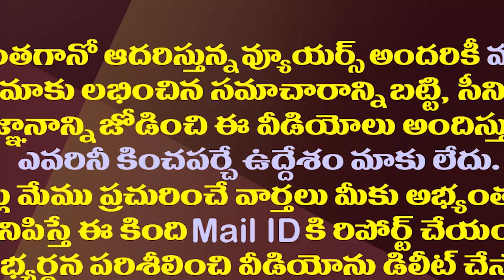గుంటూరు టీడీపీలో ఏం జరుగుతోందో తెలిస్తే ముక్కున వేలేసుకుంటారు||what happen guntur tdp